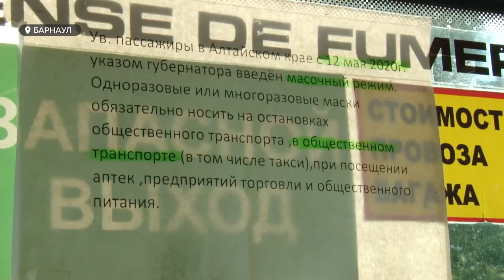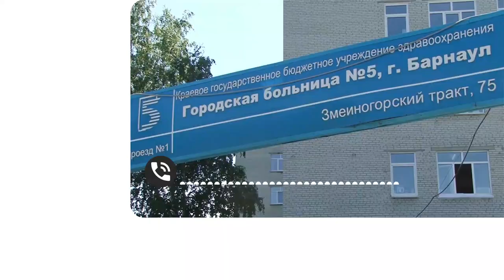Группа риска: почему алтайские пенсионеры не готовы уходить на самоизоляцию по указу губернатора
Режим самоизоляции для пожилых людей старше 65-ти вновь стал актуальным. Губернатор продлил его еще на месяц. Согласно ему выйти из дома без острой необходимости пожилые не могут. Смирились ли с домашним режимом пенсионеры?